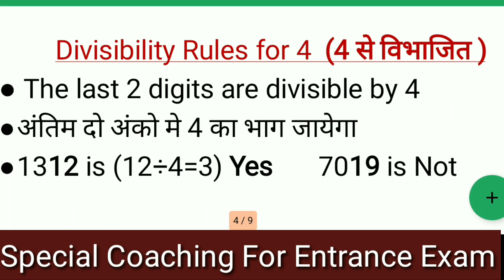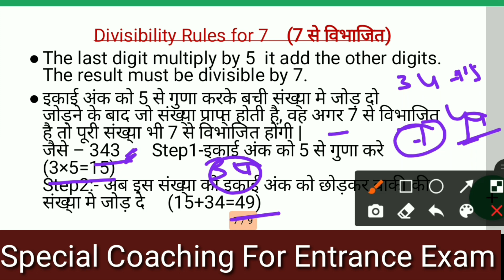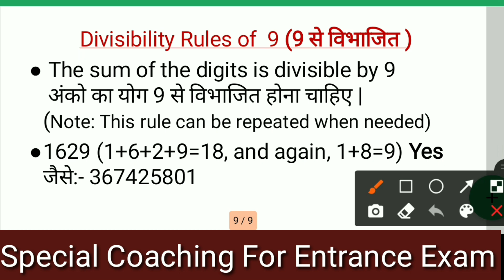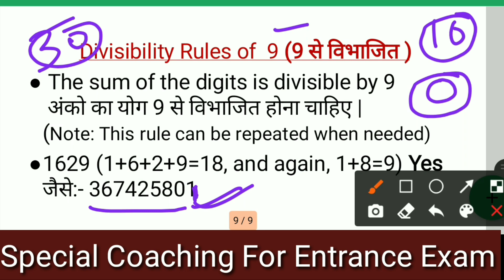Rule of Divisibility ll विभाज्यता के नियम ll NVS II SAINIK SCHOOL II Easy Tricks ll Math Classes ll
In this Video we are providing Rule of Divisibility ll विभाज्यता के नियम ll NVS II SAINIK SCHOOL II Easy Tricks ll Math Classes ll Best Study Hub ll

All Pdf Notes are Available.

navodaya math question answer
divisibility rule aptitude
divisibility rules aptitude questions
divisibility rules
divisibility rules all numbers
divisibility rules activity
divisibility rules all
divisibility rules
divisibility rules best study hub
navodaya math profit and loss
divisibility rule by 7
divisibility rule by shaun sir
divisibility rule class 5
divisibility rules class 6
divisibility rule
divisibility rule class 8
divisibility rules class 4
divisibility rules
divisibility rules class 6 in hindi
divisibility rules class 6 in english
divisibility rules chart
divisibility rule
navodaya math class 6
navodaya math class 5
navodaya math class
navodaya math class 9
navodaya math class 6 2021
navodaya math chapter 1
navodaya math coaching
navodaya math class 6 in hindi
divisibility rules dear sir
divisibility rule
divisibility rules definition
divisibility rules  memorise
divisibility rules shahun sir
divisibility rule derivation
divisibility rule
divisibility rules exercise
number system divisibility rules
divisibility rule in english
explain the divisibility rule of 11
divisibility rule of every number
divisibility rule by best study hub
eleven divisibility rules
navodaya math exercise
navodaya math exam
navodaya math best study hub
navodaya math in english
navodaya vidyalaya entrance math
navodaya entrance exam math 2021
divisibility rule for 7 11 13
navodaya math formula
math for navodaya vidyalaya
divisibility rule shahun sir
divisibility rule game
divisibility rule for grade 5
genius math navodaya
navodaya guide math
divisibility rule hindi
7 divisibility rule in hindi
divisibility rule by shahun sir
divisibility rule kya hota hai
navodaya math in hindi
divisibility rule in hindi
divisibility rule in number system
navodaya math simple interest
divisibility rule of 88
divisibility rule of 8 9 and 10
navodaya vidyalaya class 8 math
divisibility rule 9
divisibility rule of 9 in hindi
divisibility rule of 99
navodaya class 9th math
navodaya vidyalaya class 9 math
navodaya vidyalaya class 9 math 2021